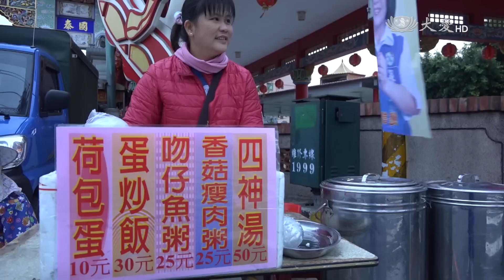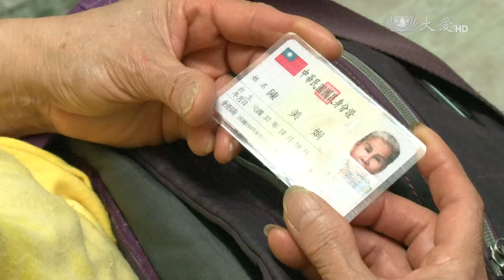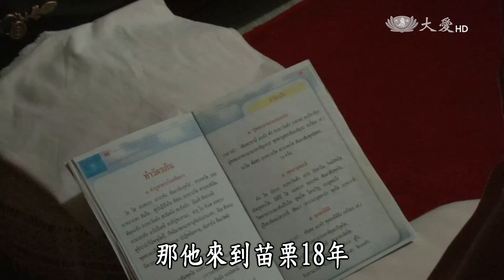【行動現場】20151017 - 生命圓舞曲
在臺灣，新移民配偶，已經超過50萬人。不管是語言、文化、還有生活環境上的差異，都需要花一點時間、適應與調整。再加上，離開自己的故鄉，等於也離開了自己的朋友圈、家族親人之間、支持或扶持的網絡，獨自一個人在陌生的地方、重新生活，很多時候，想說點心裡話，遇到事情想找人商量，都不是太容易，更何況，一旦遇到重大事故時，經濟立刻受到衝擊，整個家庭的重擔往往得一個人扛起，這樣的辛苦，可想而知。